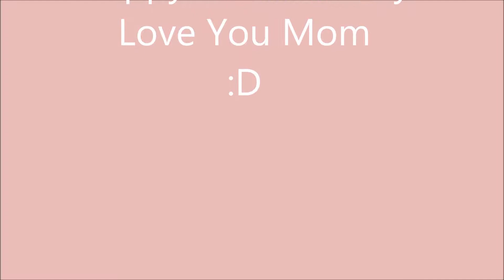Happy Mothers Day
I know its a bit late but why not XD